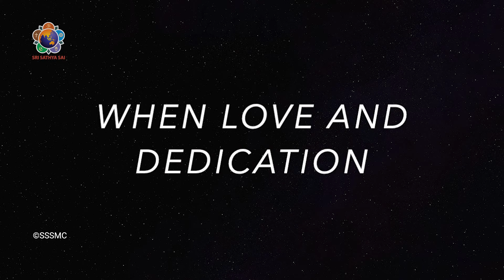Part 10 | Sports Meet Memories | Experiences of Students | Dr. N Uday Kiran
Experiences of Students from Various Annual Sports & Cultural Meets

January 11th is a golden lettered day in the life of every Sai Student. The Annual Sports and Cultural Meet of the Sri Sathya Sai Educational Institutions is an event every student cherishes which takes them closer to Bhagawan. Students toil hard for almost one full month by practising various events and bring a smile on the face of our Dearest Mother Sai. The sports meet brings with it to the students, wonderful memories, unforgettable lessons for life-transforming them into complete individuals.

We bring to you a few jewels of such beautiful memories of the old students of Sri Sathya Sai Institute of Higher Learning in a series entitles "Sports Meet Memories".

In today's episode, we have Dr. N Uday Kiran, a faculty of the Mathematics department of the Prasanthi Nilayam Campus of the Sri Sathya Sai Institute of Higher Learning sharing some memorable experiences and the learnings through the sports meets that he happened to be a part of.